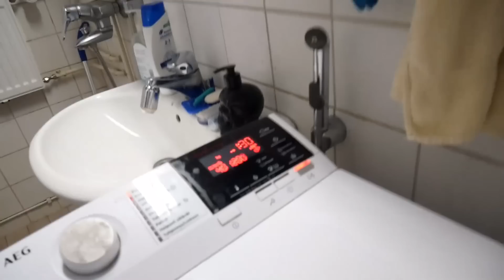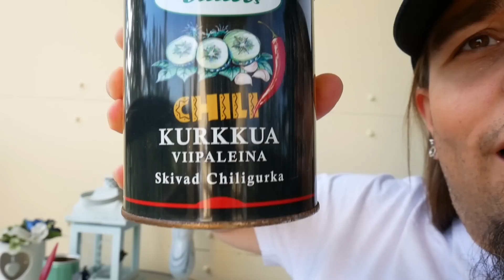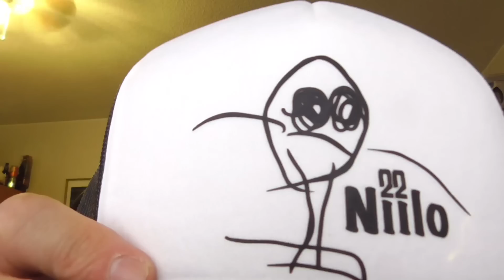Pyykit & päivä kahvit naamariin